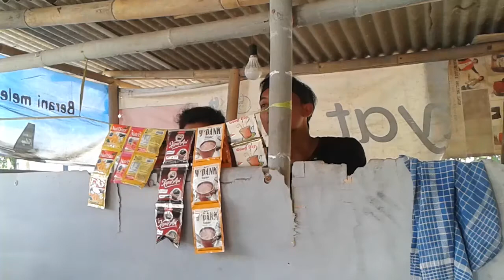DASA CAKRAWANGSA THE MOVIE #1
DASA CAKRAWANGSA THE MOVIE Special Annyversary #1